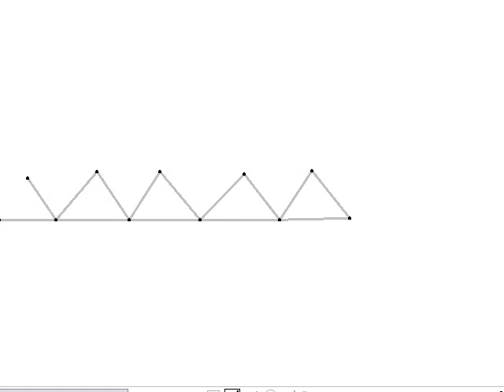Bonded Kinetics Demo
Demonstration of a new physics simulation game I'm working on.